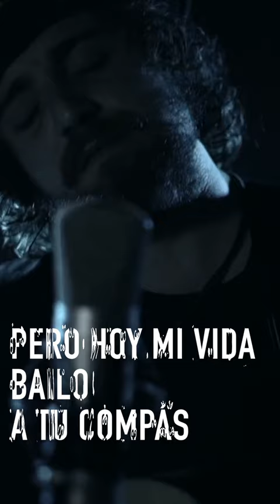Luis Fercán - Ella